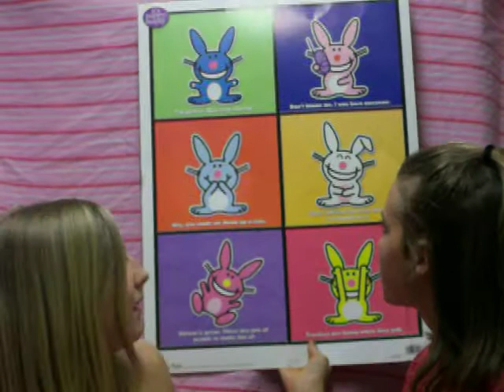The E and O Show---Episode 2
This is the 2nd most dumbest thing you have ever seen. So watch it and you'll be shocked of how freakin board we get. So here... Go ahead and laugh.